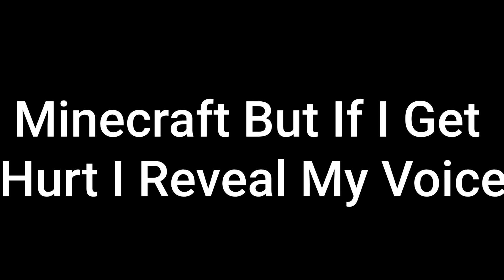Minecraft But If I Take Damage I Reveal My Voice!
In this video if I take damage then I reveal my voice! Totally